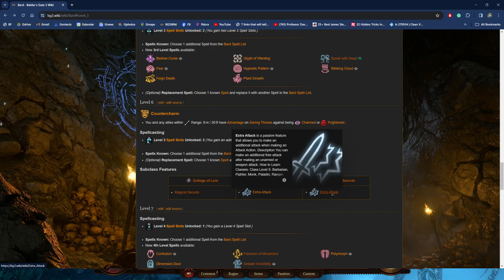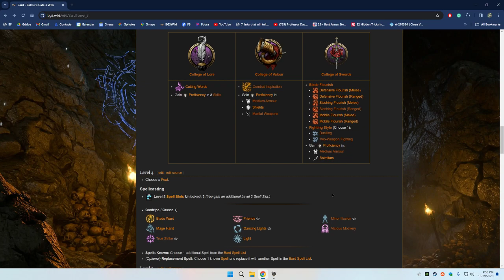Rogue/Bard Dexterity Ranged Build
3 levels Rogue for 2 bonus actions and Bard for extra attacks/face of the party (charisma).